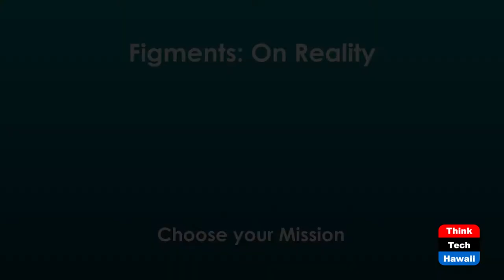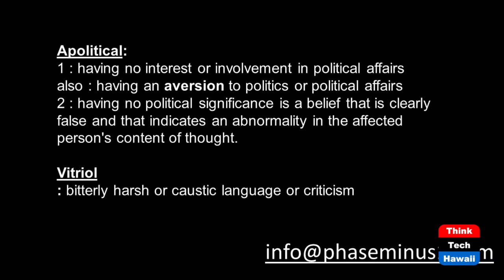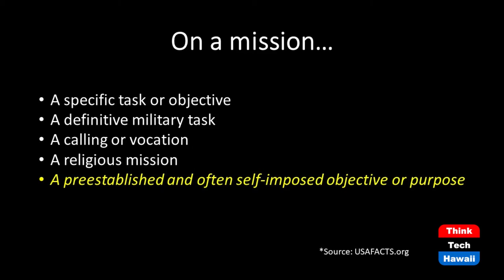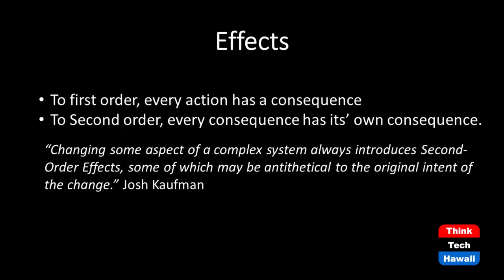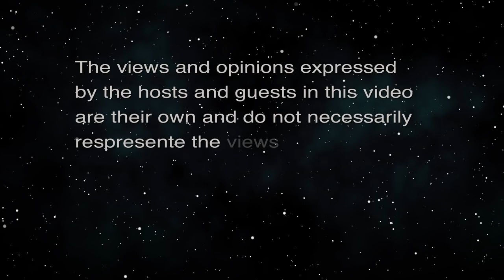Choose your Mission (Figments: On Reality)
Mission, Effects, and Celebrating Victory.  The host for this episode is Dan 'Fig' Leaf.

The host discusses missions - military and otherwise from his experience in the Air Force, industry, and education. Fig shares  why he believes having a mission is so important, and the importance of choosing and defining the mission and understanding the objectives. He talks about the long term value of being "on a mission" based in part on his observation of people who have served on church-based missions and served in the Peace Corps. Once you succeed in the mission - celebrate!